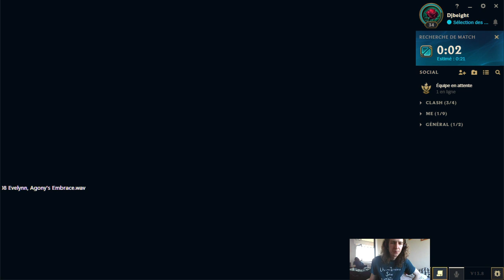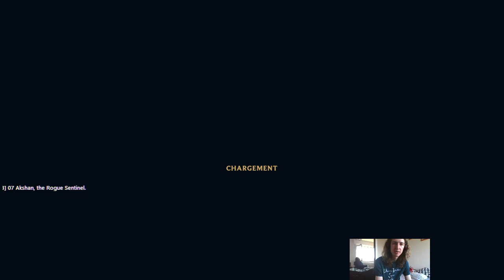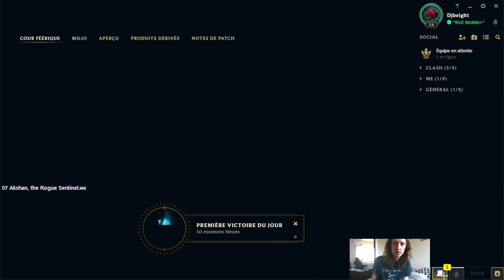I Got Baron while vsing Bots in league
date recorded :
19/04/2023

DESCRIPTION:
I tried testing how well my laptop handles recording League. Did go over the best, but I might try again later with lighter recording settings, idk.

INTRO TO MOI:
Hi, I'm Isaac, and I make videos that I want to make. If you give me a suggestion, then I might make that video. If you're a hater (or not), then comment on this video to tell me how you think I can do better, and I might adjust myself to accommodate that because I like to do things better.

Another Living Fan Of The King Who Reigns...And His Son, Who Believes That True Beauty Lies Beneath The Skin!